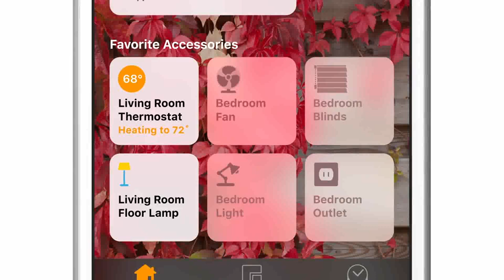iOS 10 — Hey Hi Hello